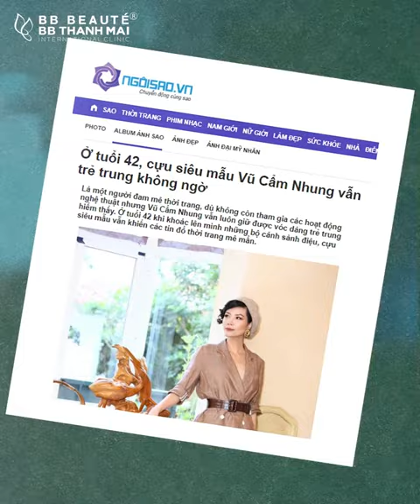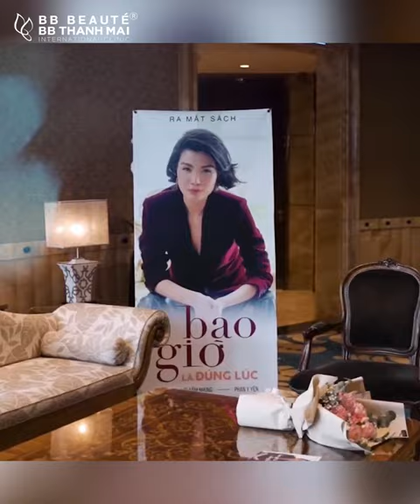✨Trẻ hơn 10 tuổi chỉ sau 60 phút là có thật nha cả nhà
👉Cùng xem bí kíp hack tuổi của Siêu mẫu Vũ Cẩm Nhung nhé
🏢 HCM: 2 Bùi Thị Xuân, P. Bến Thành, Q.1